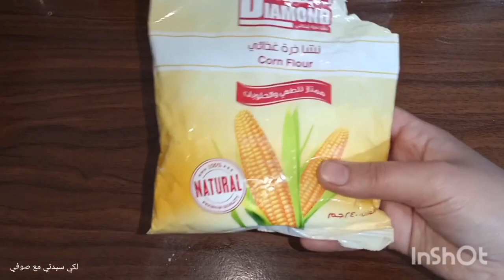والله ثم والله اقوي وصفة لتبييض الوجه والجسم من التصبغات لبشرة بيضاء بياض الثلج وصافية صفاء الزجاج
💥ايه رايكم فالفيديو! ومتنسوش تعملولي اشتراك فقناتي التانيه...اللينك اهو كل اللي بيحبوني يروحو هناك يلاا😍👇🏻

تبييض الجسم كامل في دقائق قسما بالله مجربة ومضمونة،ضعيها قبل الحمام سواد سنين سيخرج ستبهرك النتيجة💯👇🏻👇🏻

ضعيها لبشرتك قبل النوم وجهك سيصبح ابيض كالقمر في الصباح / تفتيح سرييييع جدا

أقسم بالله حبة بطاطس واحدة ستخلصك من تجاعيد الوجه واسمرار البشرة كأنك في 20 من عمرك مجربة ومضمونة💯

تطويل الشعر بجنون بدون غسل وصفة هندية رشة قبل النوم يوقف التساقط يقوي الشعر 👌كيراتين طبيعي

 سر ياباني لتبييض البشرة 10درجات👌 يقضي علي التجاعيد الكلف والتصبغات لبشرة بيضاء كالثلج

سر شباب اليابانيات !! ماسك للوجه مضاد للشيخوخة لتبدين أصغر ب10 سنوات من عمرك!!

كريم بانثينول اقوي كيراتين للشعر المجعد /لن تصدقي النتائج فرد وتنعيم اطاله في نص ساعة

كنز رباني عظيم أقسم بالله لن يتوقف شعرك عن النمو بغزارة دون توقف ولن يتساقط بعد اليوم ينبت الفراغات

تبييض اليدين من أول استعمال💯 أيدي في غاية النعومة بدون جفاف او تجاعيد

كنز رباني لإزالة شعر العانة وشعر الوجه و الجسم كله بدون ألم والشعر سوف يسقط ولن يعود نهائيا

مكون عجيب موجود في كل بيت لتطويل وتكثيف الشعر بسرعة البرق لن تصدقي النتيجة

ضعيها لشعرك يطول بجنون ,لن يتوقف شعرك عن النمو بغزارة, لن يتساقط,ينبت الفراغات,يحارب الصلع

ضعيها لفراغات شعرك والصلع ولن تصدقي النتيجة انبات الشعر والفراغات من اول استعمال

اكليل الجبل معجزة يطول الشعر الى الركب ينبت الشعر حتى لو كنت صلعاء يوقف التساقط الشديد وشيب الشعر

ضعيها في الشامبو لن يتوقف شعرك عن النمو بغزارة,و لن يتساقط بعد اليوم ,ينبت الفراغات, و يحارب الصلع

رشيها كل يوم ل 7 ايام فقط علي شعرك وسيطول شعرك بشكل جنوني وبدون توقف ويمنع التساقط مع صوفي

‏Put it in the shampoo your hair will grow in abundance and will not fall out after today‏

أقسم بالله لن تلجأ لطبيب الأسنان لتبيض الأسنان ولا لإزالة الجير سيسقط وحده بعد المضمضة بهدا المحلول

صبغة طبيعية للشعر باللون الأحمر(الأكاجو) بدون كيماويات|لون شعر تحححفة وثابت جدااا من اول استعمال

لو وضعتيها لشعرك ستنمو الفراغات والنتيجة شعر طويل كثيف كالباروكة بسرعة سوف يدهشك طوله مع صوفي

وصفة بدون غسل,وبدون زيوت,رشة قبل النوم,يعالج شيب الشعر,والصلع,يطول الشعر بجنون,يوقف التساقط في الحين

بدون زيوت /بدون عسل الطريقة السحرية لتبييض البشرة لوجه ابيض مثل الثلج كيفية تبييض الوجه والرقبة بسرعة

الفلفل الحلو معجزةربانية يطول الشعر يمنع تساقط الشعر الشديد وينبت الفراغات ولو رأسك أصلع يخفي الشيب

بمكونات موجوده ف بيتك طولي شعرك لحد وسطك مجربة ومضمونة مني شخصيا هدية للعرايس من قناة

القرنفل هدية ربانية يطول الشعر الي الركب ينبت الشعر حتي لو اصلع يوقف التساقط الشديد ويعالج شيب الشعر

تطويل الاظافر في 3 ايام بهذه وصفة لتطويل الأظافر ستبهرين بالنتيجة اظافر طويلة وقوية وبيضاء

ضعيها لشعرك الجاف والخشن بالليل وفي الصباح سيصبح كالحرير | فرد و ترطيب الشعر طبيعيا من اول استعمل

أول مرة علي ليوتيوب كيراتين طبيعي رهيب يرطب شعرلخشن ولجاف فلحين ويطوله بجنون 7س في الأسبوع لك ولإبنتك

مهما كان شعرك جافا مجعدا متقصفا سيصبح خيوط حرير مع الخلطة الخارقة لفرد وتنعيم وترطيب الشعر

ملعقتان خل وتخلصي من إسمرار اليدين والأرجل والتشققات من الإستعمال الأول و إلي الأ

ادهني كريم الارز قبل النوم ستعشقينه للابد سيجعلك ملكة جمال في3 ليالي بشرة بيضاء وأصغر سنوات

ادهني كريم الارز والحليب يوميا سيجعلك ملكة جمال في3 ليالي لتفتيح البشرة و إزالة تجاعيد نهائيا

مذكور في القرآن الكريم ينبت فراغات الشعر حتي لو كان صلع يطيله الي الركب  يوقف التساقط فورا ويعالج شيب الشعر

كنز رباني عظيم,لينمو شعرك بغزارة دون توقف,سيسألك من حولك عن سر طوله وكثافته اقسم بالله مضمون100%

سبحان الله  !!! ضعيها ساعة علي شعرك لتطويل الشعر بسرعة الصاروخ اقسم بالله لن تصدقي طول وكثافة شعرك

ضعيها لشعرك والفراغات والنتيجة شعر طويل كثيف كالباروكة بسرعة سوف يدهشك طوله

هذه الوصفة ستطيل شعرك بجنووون | قوة البصل والارز في تطويل وتكثيف شعرك سيصبح مثل شعر الهنديات

كيفية استخدام الفازلين والبصل لتطويل الشعر 2سنتيمتر في اليوم سريييع جداااا

ضعيها لشعرك ليلةالعيد ولن تحتاجي لفرد ولااستشوار /اقوي كيراتين طبيعي لترطيب  تنعيم الشعر  الخشن,المجعد

ضعيها كل يوم ل 7 ايام فقط علي شعرك وسيطول شعرك بشكل جنوني وبدون توقف طولي شعرك مع صوفي

بدون وصفة بدون غسل هتطولي شعرك ضعفين للركب بنقاط فقط ضعيها علي شعرك لا تغسليها ستتفاجئين بشلالات شعر

طولي شعرك قبل العيد _ خلطة رهيبة لتطويل الشعر بسرعة لبرق

اقسم بالله الوصفه دي خلت شعري الخشن الهايش ناعم جدا جربيها ليله العيد مش هتحتاجي لفرد ولا استشوار

اقسم بالله الوصفه دي خلت شعر بنتي الخشن الهايش ناعم جدا جربيها ليله العيد مش هتحتاجي لفرد ولا استشوار

تطويل الشعر بجنون في ليلة واحدة!!فتاة هندية تبتكر وصفة لتطويل الشعر بليلة فهل هذا ممكن؟؟؟

طريقة طبيعية لغسل الشعر بدون شامبو وستتفاجئين بتحول شعرك لشلال حرير بدون تساقط

ملعقة من هذه الحبة السوداء ستجعل كل من حولك يتكلم عن طول شعرك وكثافته ولمعانه

والله بجنيه تطويل الشعر نتيجتها فعاله200% للعرايس والبنات شعرك هيوصل لحد الركبه بدون زيوت

ضعيها لشعرك الجاف والخشن,مرة فقط مدي الحياة,سيصبح كالحرير,ينمو شعرك بغزارة,لن يتساقط,ينبت الفراغات